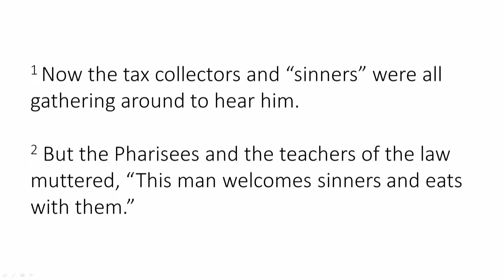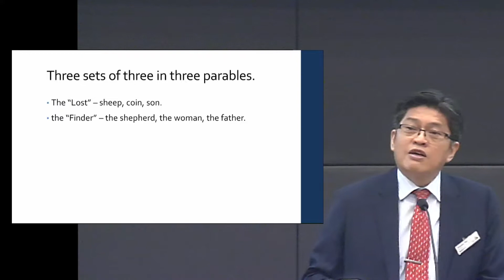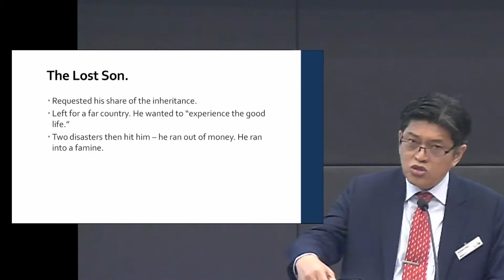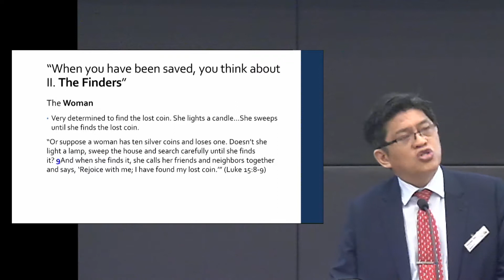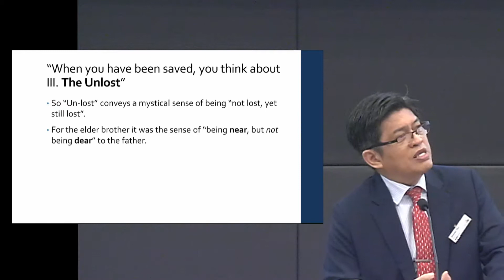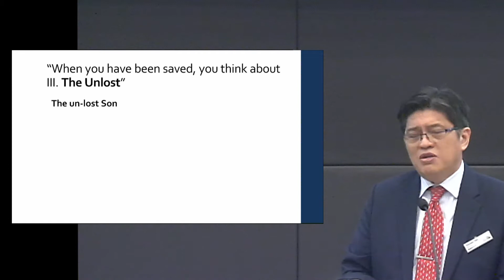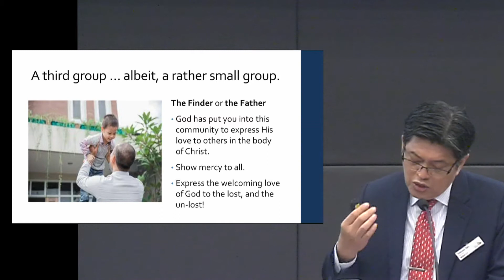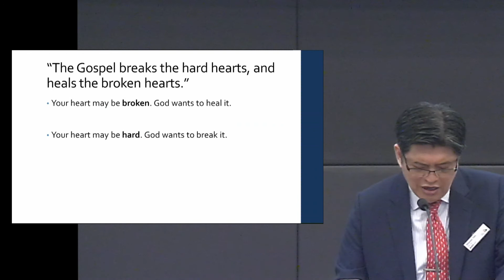22 Apr 2018: Luke 15 by Ps Steven Tan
"F.L.U."
Scripture: Luke 15:1-32
Speaker: Pastor Steven Tan